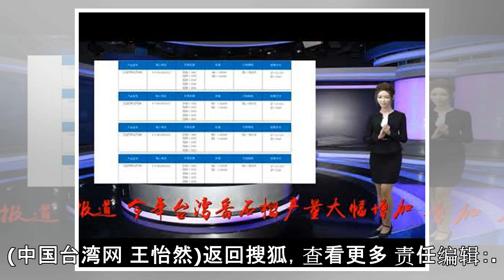台番石榴价跌高雄接上海订单 韩国瑜：及时雨